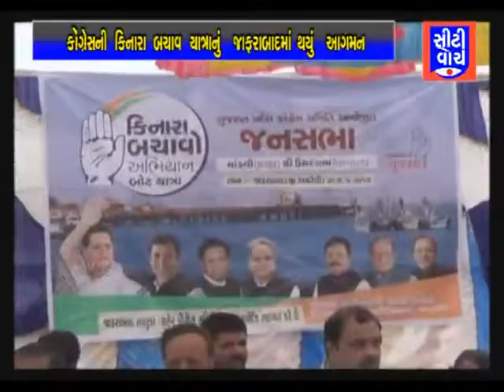કોંગ્રેસની કિનારા બચાવ યાત્રા નું જાફરાબાદ માં થયું આગમન